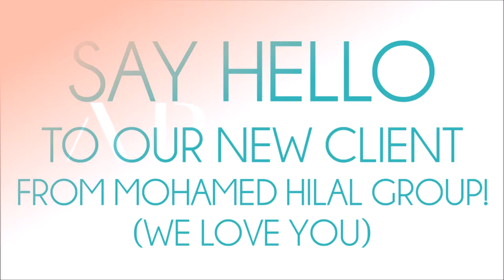Azur Blue October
What a month October has been for us!
Hope you enjoy our 1 minute vlog; read on for more details:

We were so blessed to be trusted with the social media marketing for the Emirati chocolate brand ARAQY - truly the sweetest gift you can give/get! There is nothing we love more than home grown concepts, well- maybe we love good chocolate more! Make sure to check their website out and feel free to speak to us if you have a special occasion or collaboration you'd like to propose!

The luxury beauty retailer LAYAL opened its fourth outlet in the UAE at the newly renovated BurJuman and the celebration was a hit with beauty bloggers & fans! Girly henna adorned guests hands with her famous trendy white henna and Skincare/Makeup duo Marebeth & Makeup Artist Reena lead an exciting tutorial.

As we were getting excited about attending SME Advisor Beyond Borders event this year we thought to ourselves ''how cool would it be to support the team that supports SME's in the UAE'' and got to help out with their Social Media! Got to meet & listen to great speakers from various sectors including the author of 6 months to 6 figures- PeterVoogd, Expo 2020 Dubai and Sadaffe Abid of CIRCLE that surprised us with the gender gap statistics (we felt blessed to be a 100% female team= girl power)!

We saved the best for last with a relaxed weekend brunch with Dubai's top foodies at Busaba Eathai Dubai at The Beach Dubai where the chef presented his take on modern Thai cuisine. The new dishes are getting rave reviews (we highly recommend the Duck Buns)!

We welcomed two very talented ladies to the team: Jumanah Mansour & Sarah Sarvath

Thanks to all the suppliers, partners, bloggers, clients, friends & families that have supported us in October and hope you tune in again for an even more exciting November update!

Special Thanks to:
Stylishdubaians
Enchanté Studios
Hala Yassin Wud Flowers & Events
Subin George
Ramy Bayyour